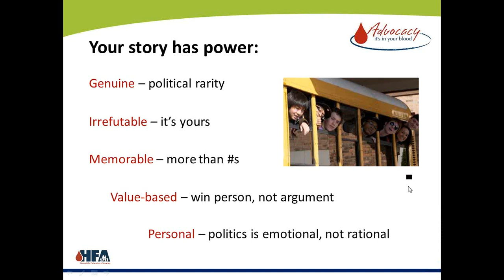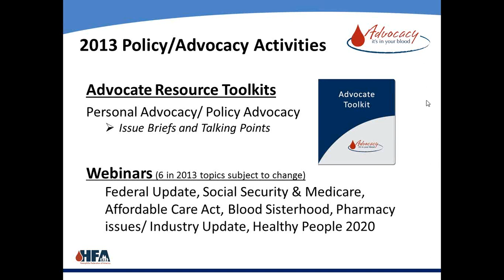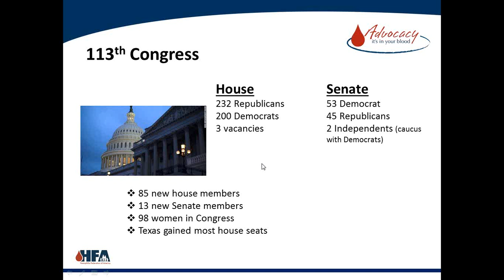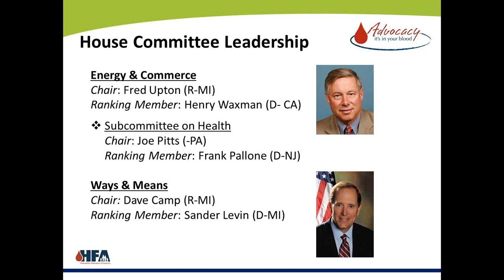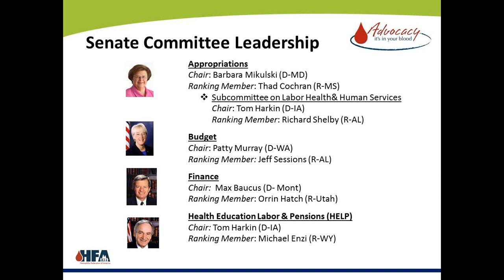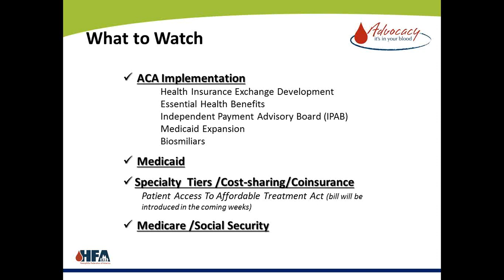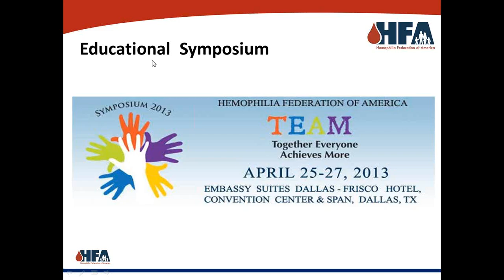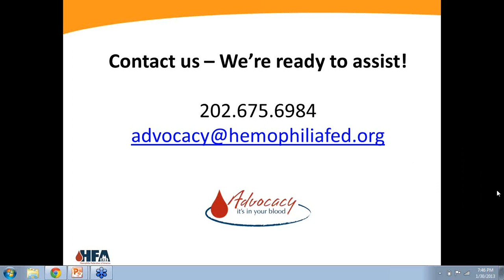Advocacy Webinar: How the 113th Congress Impact the Bleeding Disorders Community